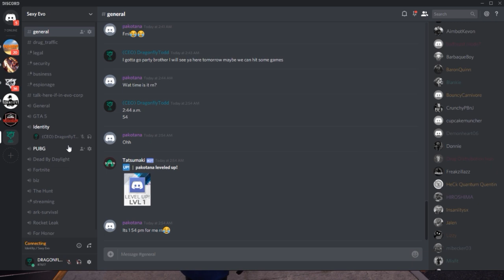IDENTITY NEEDS TO FIX THIS TO SURVIVE!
This was a list put together by me and people in my discord. If you have anything else to add make sure to put it in the comment section below!